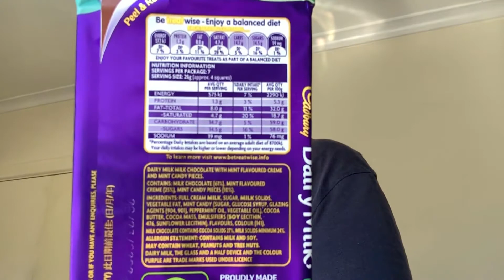Fat bastard reviews: Cadbury Dairy Milk Crispy Mint Crème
This has been given a soft relaunch recently so your wondering what up? Right??